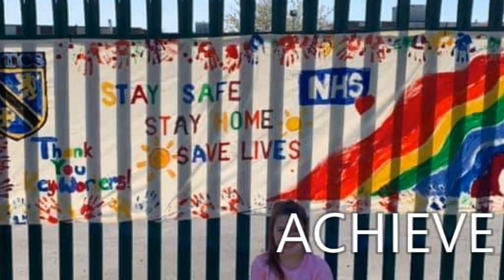HTCS - Year 6 Transition - Ethos, Behaviour, Enrichment and Help!